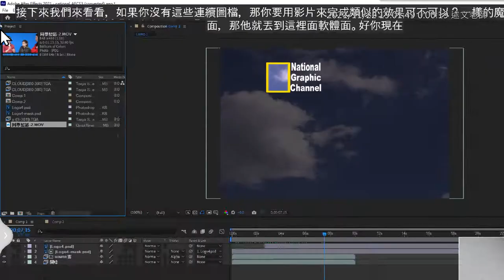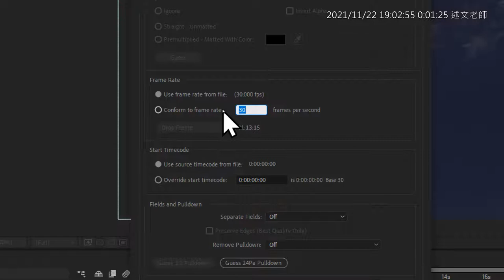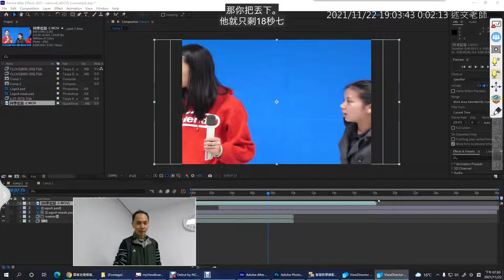04：AE影片素材如何改變播放速度